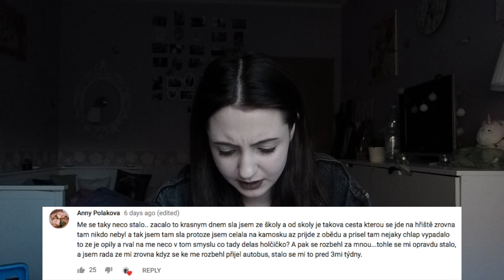Úchylové v mém životě 3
Chceš mi postal balíček?